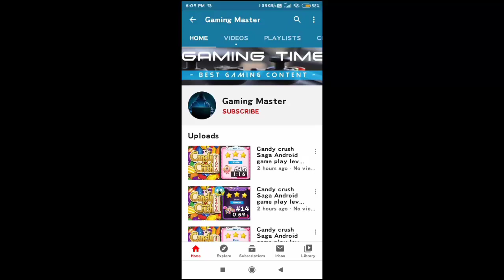Boom beach Android game play|Dr.T stage 2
How to play boom beach Android game?
How to win dr. T. Stage in boom beach?
Boom beach attack video
Boom beach attack Android game play
Game play video. Gaming master